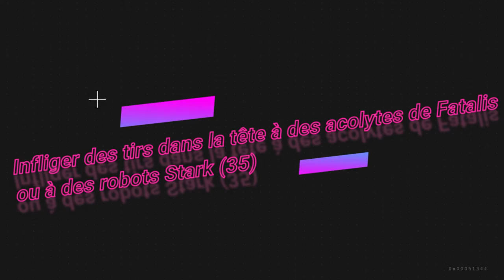Défis Semaine 8 Saison 4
Bonne chance pour accomplir vos défis 👍

Conduire une voiture ou un camion à travers une faille // 2:19
Infliger des tirs dans la tête à des acolytes de Fatalis ou à des robots Stark (35) // 4:40
Eliminer des adversaires en sautant ou en tombant // 5:30
Fouiller des coffres à Sweaty Sands // (hors vidéo)
Réussir des éliminations à Stark Industries // (hors vidéo)
Visiter différents lieux-dits en une seule partie //'(hors vidéo)
Infliger des dégâts à des adversaires avec des fusils d'assaut ou des fusil de sniper // (hors vidéo)
Infliger des dégâts à des adversaires à Misty Meadows // (hors vidéo)